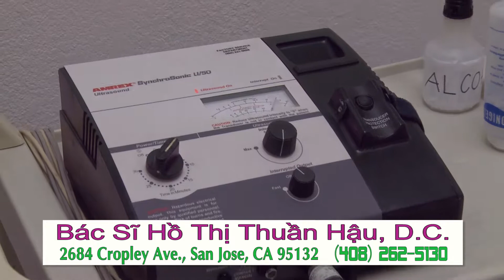VIETV COM NORTH VALLEY CHIROPRACTIC CENTER 1 MINUTE HD 083119